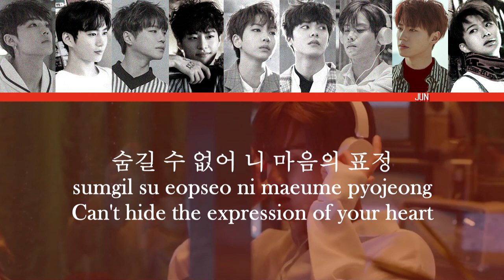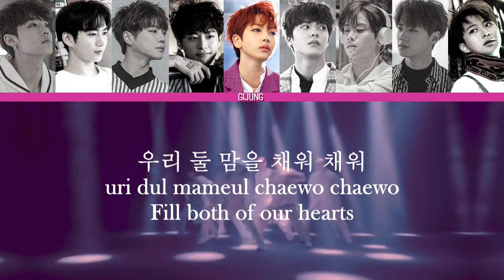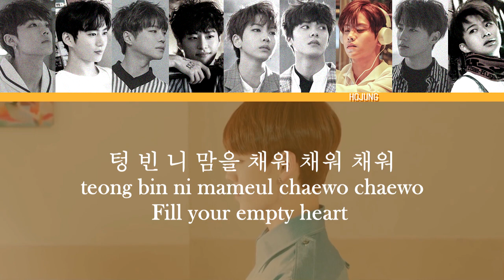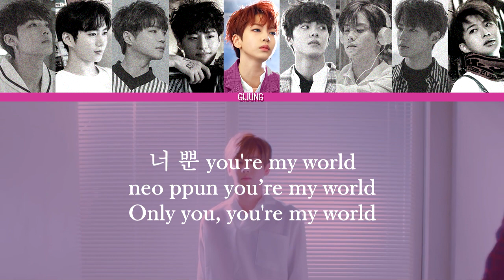UNB - Sense(감각) + Lyrics Color Coded HanRomEng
UNB Sense lyrics
UNB Feeling lyrics
I apologize for the inaccuracies!!

Y'all can leave requests or questions at my Curious Cat :)

UNB(유앤비) Sense(감각) Lyrics
유앤비 감각 가사
Lyrics with MV. Color Coded Lyrics Han, Rom and english translation